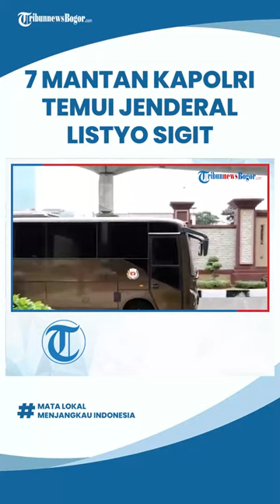7 Mantan Kapolri temui Jenderal Listyo Sigit Prabowo, Beri Wejangan, Prihatin dengan Kondisi Polri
TRIBUN-VIDEO.COM - Tujuh mantan Kapolri beramai-ramai mendatangi Mabes Polri pada Kamis (27/10/2022).

Mantan Kapolri tersebut adalah Jenderal (Purn) Bambang Hendarso Danuri, Jenderal (Purn) Roesmanhadi, dan Jenderal (Purn) Chaerudin Ismail, Jenderal (Purn) Tan Sri Dai Bachtiar, Jenderal (Purn) Soetanto, Jenderal (Purn) Timur Pradopo, dan Jenderal (Purn) Badrodin Haiti.

Kedatangan mereka ingin memberikan wejangan untuk Kapolri Jenderal Listyo Sigit Prabowo.

Para mantan Kapolri itu prihatin dengan berbagai peristiwa yang menerpa Polri akhir-akhir ini.

"Kehadiran kami para purnawirawan Polri, ini terpanggil tentu dengan situasi yang kita sama-sama prihatin adanya berbagai peristiwa. Dan memang pertemuan antara para purnawirawan Polri yang katakanlah para senior-seniornya mereka yang lagi menjabat, itu adalah hal biasa dan rutin," kata Jenderal (Purn) Dai Bachtiar di Mabes Polri, Jakarta Selatan pada Kamis (27/10/2022).

Menurut Dai, kedatangan mereka hanya untuk memberikan wejangan kepada Kapolri terhadap peristiwa yang kini banyak menjadi sorotan masyarakat.

"Pada pertemuan kali ini memang ada sesuatu yang kita ingin kita beri masukan, terutama pada peristiwa yang akhir-akhir ini terjadi. Tentu kami memberikan dorongan semangat, spirit bagi mereka untuk tabah dan juga berpikir rasional untuk menghadapi situasi ini," ungkap Dai.

"Sehingga betul-betul apa yang dirasakan masyarakat sebagai sesuatu yang dapat menurunkan kepercayaan masyarakat kepada polisi, tentu akan dilakukan langkah-langkah yang konkret. Sehingga apa yang diharapkan oleh masyarakat pada umumnya ini dapat dijalankan oleh Polri," sambung Dai.

Ia menuturkan bahwa kasus yang menerpa Polri juga telah menjadi sorotan Presiden Joko Widodo (Jokowi).

Rencananya pihaknya tak hanya bertemu Kapolri saja.

"Kami bertemu tidak saja dengan bapak Kapolri tapi juga dengan para pejabat utamanya. Sehingga apa yang kita diskusikan bersama tadi, semoga melengkapi apa yang sudah dilakukan oleh Polri saat ini," bebernya.

Sementara itu, Jenderal Pol (Purn) Bambang Hendarso Danuri menyatajan bahwa nasihat itu merupakan bentuk keperhatian mereka terhadap Polri.

"Apa yang tadi disampaikan itu merupakan bentuk konkrit dari pada pendahulu baik mantan Kapolri pada masanya maupun para senior yang hadir hari ini untuk memberikan dukungan bahwa apa yang dilakukan oleh bapak Kapolri sepenuhnya kita semua para purnawirawan dari pusat sampai daerah akan memberikan dukungan sepenuhnya bagaimana Kapolri melaksanakan tahapan tahapan secara konkrit apa yang menjadi arahan bapak presiden," tuturnya.

Artikel ini telah tayang di Tribunnews.com dengan judul Saat Tujuh Mantan Kapolri Temui Jenderal Listyo Sigit Prabowo, Prihatin dengan Kondisi Polri,